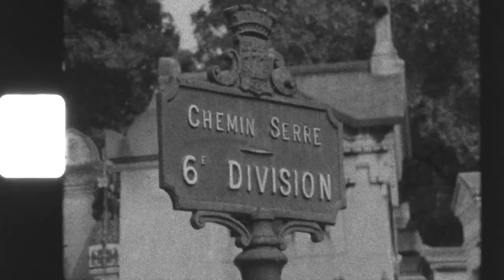Paris in Black and White | Super 8 film | Expired Kodak Plus-X and Tri-X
Shot on Kodak Super 8 film originally purchased in the early 90's. The film was given to me in 2012, exposed in 2013 and shelved until being processed in 2019. Needless to say, I was surprised at the results and had completely forgotten what I had shot. Shot with the Canon 814xls.

Music Credit
Artist: The Mini Vandals
Title: Ischia